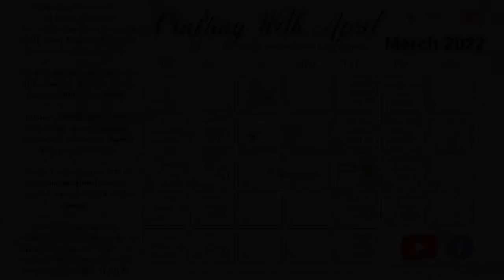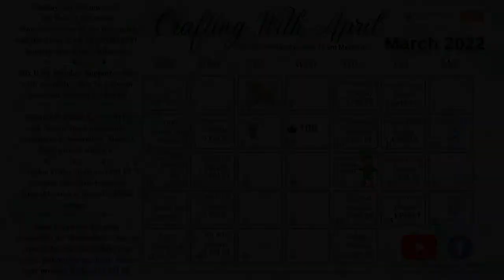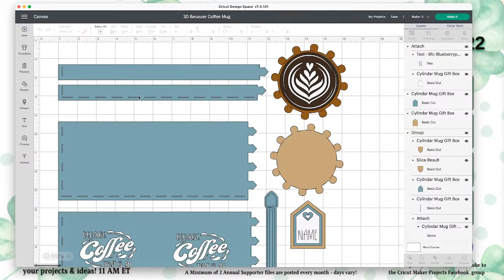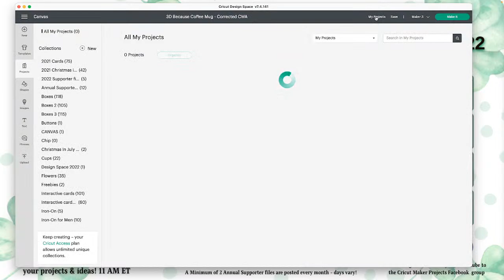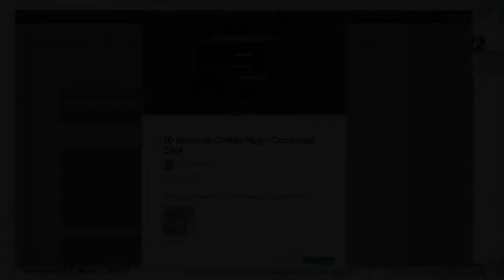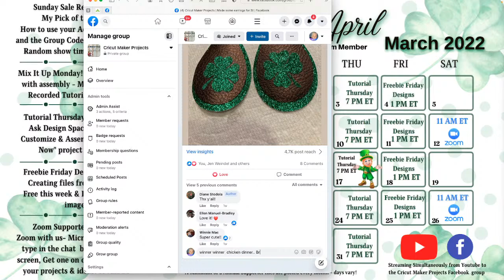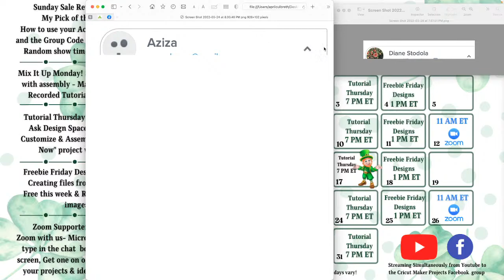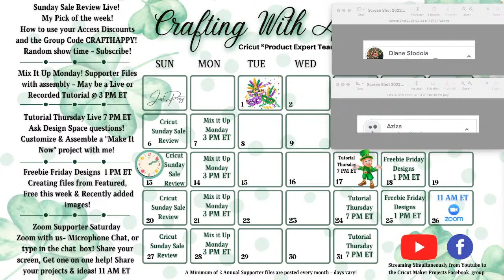3D Best Mug - Customizing & Assembly & Drawing our Explore360 Giveaway!!!!